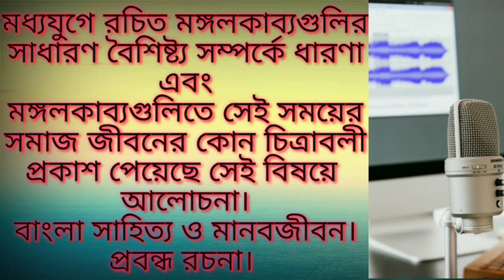মধ্যযুগে রচিত বাংলা মঙ্গলকাব্যগুলির সাধারণ বৈশিষ্ট্য ও মঙ্গলকাব্যগুলিতে চিত্রিত সমাজচিত্র। প্রবন্ধ।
এই ভিডিওতে মধ্যযুগে রচিত বাংলা মঙ্গলকাব্যগুলির সাধারণ বৈশিষ্ট্য ও মঙ্গলকাব্যগুলিতে চিত্রিত সমাজচিত্র সম্বন্ধে আলোচনা করেছি।

মঙ্গলকাব্য মধ্যযুগের বাংলা সাহিত্যের অন্যতম প্রধান সাহিত্য কীর্তি। মঙ্গলকাব্যগুলির বেশ কয়েকটি ধারা আছে। যেমন, মনসামঙ্গল, ধর্মমঙ্গল, চণ্ডমঙ্গল ইত্যাদি। মঙ্গলকাব্যগুলির মধ্যে অনেক মিল আছে। সেই সময়ের সমাজজীবনের ছবি মঙ্গলকাব্যগুলির মধ্যে খুজে পাওয়া যায়। এই ভিডিওতে মঙ্গলকাব্যগুলির সম্পর্কে সাধারণ আলোচনা করা হয়েছে।

বাংলা অনার্স কোর্স, মাস্টার্স ডিগ্রি, ও অন্যান্য পরীক্ষায় মঙ্গলকাব্য বিষয়ে অনেক প্রশ্ন আসে।

This video is for those students who have been studying in Bengali ( honours) and M. A.

The students who are getting prepared for WBCS, NET, SET, PSC, HONOURS AND MASTER OF ARTS will be helped with this video.